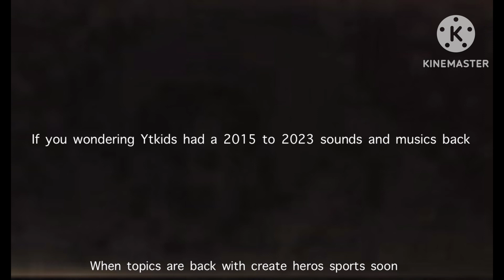Ytkids launched the settings changer setting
The new update on Ytkids and you remember topics music and sounds changes with updated apps look like.